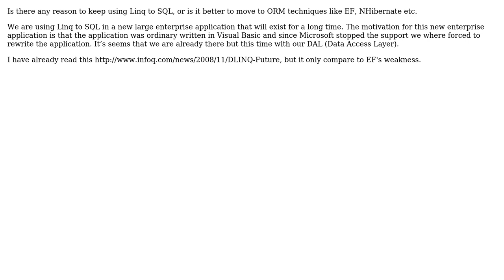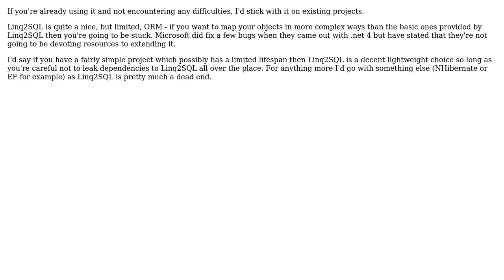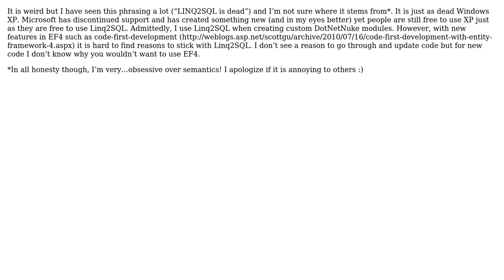Software Engineering: Is LINQ to SQL dead? (5 Solutions!!)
Software Engineering: Is LINQ to SQL dead?

With thanks & praise to God, and with thanks to the many people who have made this project possible! | Content (except music & images) licensed under CC BY-SA | Music | Images & others | With thanks to user Robert Harvey user richeym user Jetti user FinnNk user ChrisF user Bill user Amir Rezaei and the Stack Exchange Network Trademarks are property of their respective owners. You are responsible for your own actions.